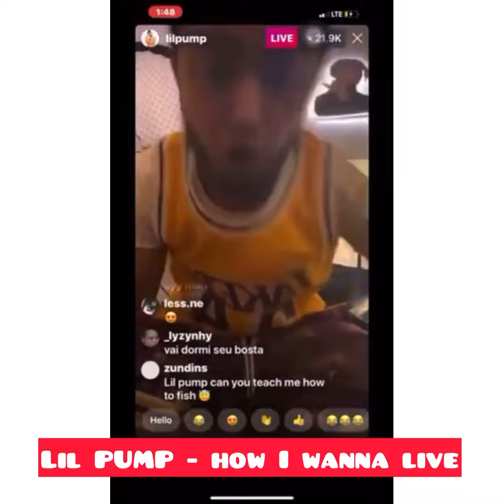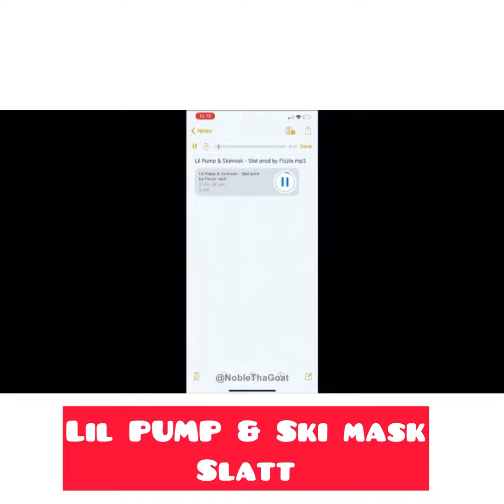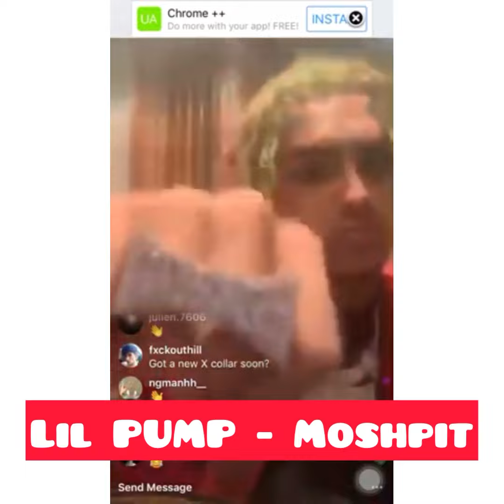Lil Pump needs to drop these songs soon....